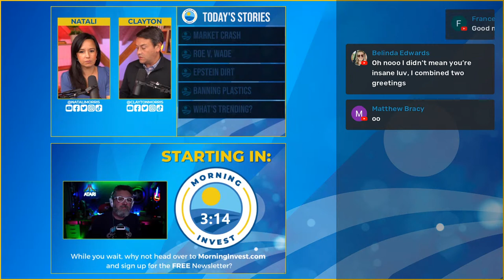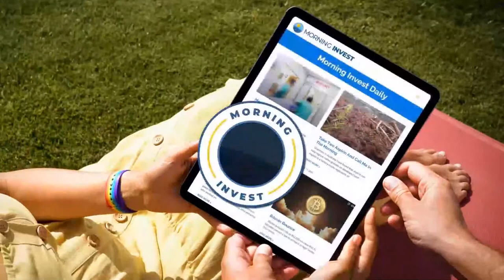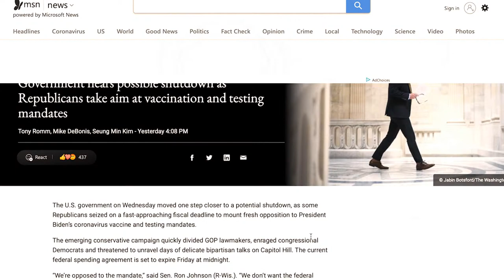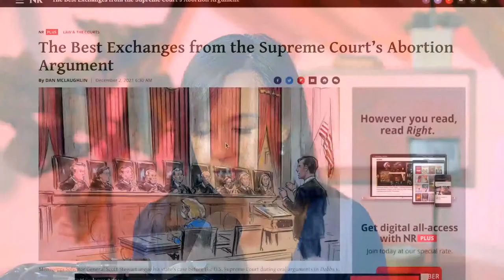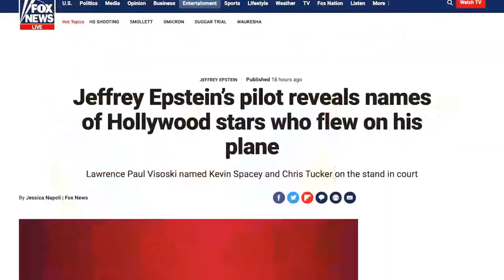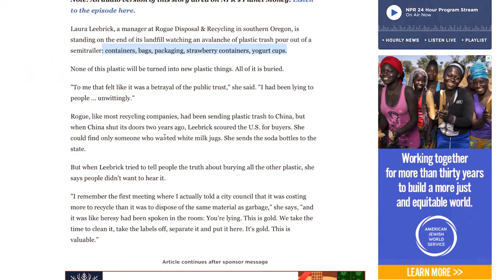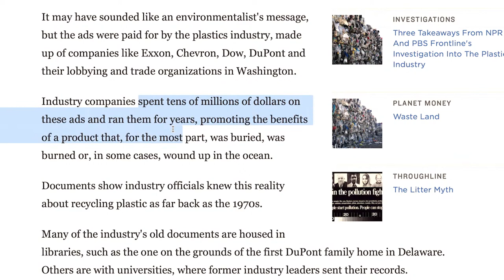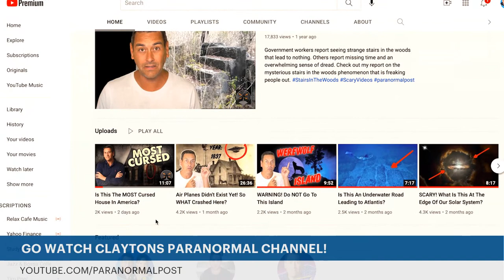Market Crash Coming over OMICRON Fears and Inflation | Morning Invest Live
In today's livestream... the markets are all over the map as inflation could be around for years and Omicron fears take hold.

Today's Topics:
0:00 Welcome
12:35 Omicron Market Crash
35:33 Roe v Wade
48:30 Epstein Dirt
56:45 Ban Plastic
1:13:28 What's Trending